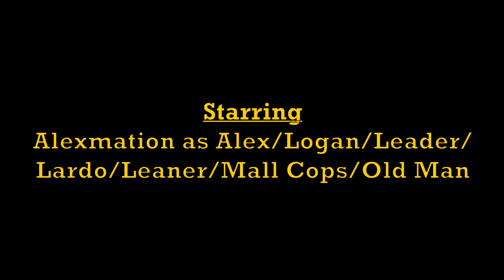The Real Alex and Friends Season 2 Episode 7: Shopping for Trouble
The girls go shopping while Alex and the guys go see a movie. There they encounter Blastertron and Sammy who cause trouble throughout the mall. The girls then chase after them, but are soon chased themselves by the EL Gang. Meanwhile, Izzy goes shopping for a new dress.